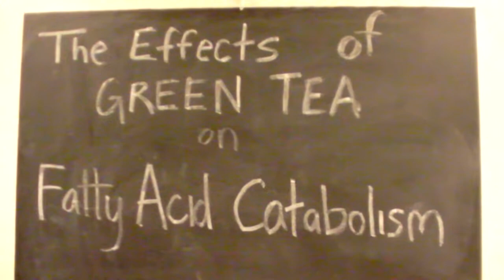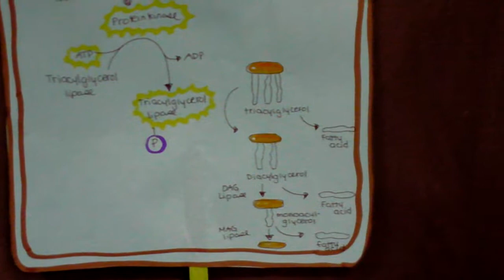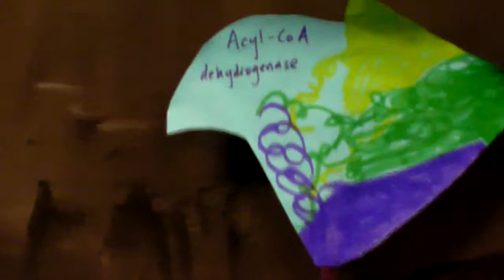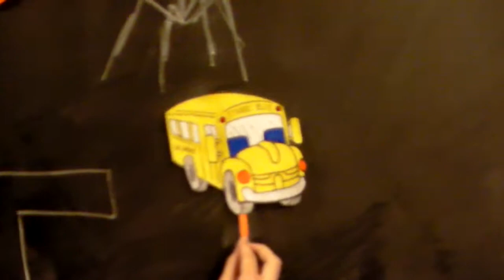The Effects of Green Tea on Fatty Acid Catabolism - Taught Magic School Bus Style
Six UC Davis kids had a biochem project to creatively explore a metabolic pathway and a real life application of it.